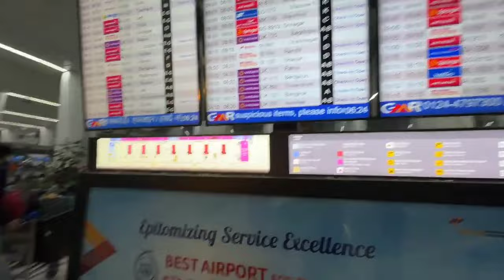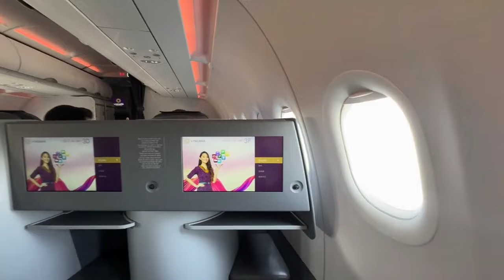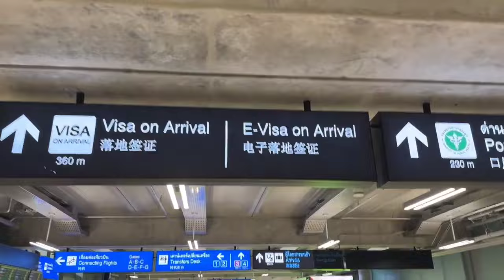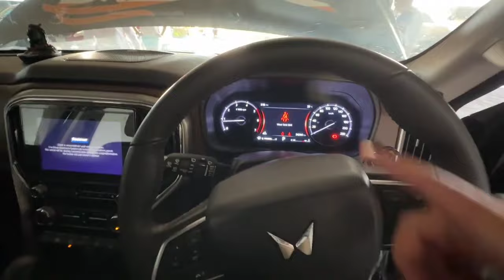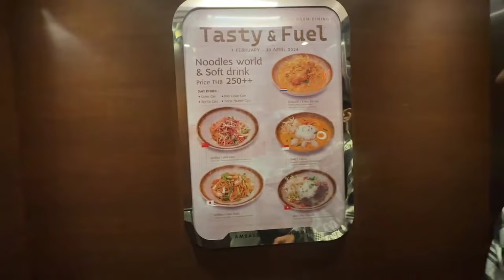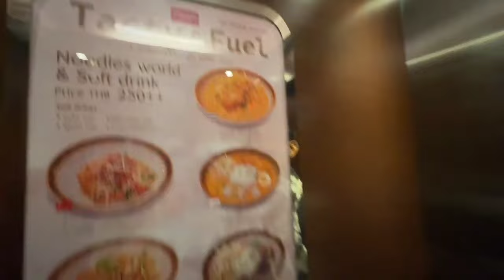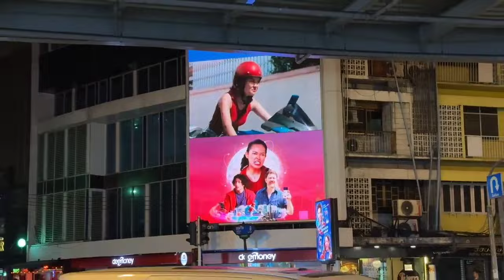Scorpio -N Ke sath New Zealand Nikal Gaye 😍😱